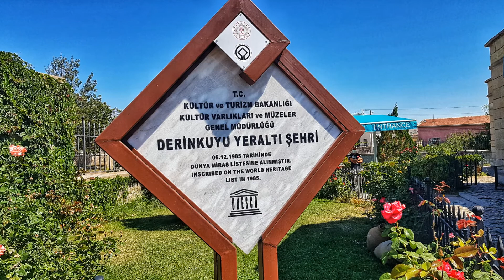DÜNYANIN EN BÜYÜK YERALTI ŞEHRİ ''DERİNKUYU YERALTI ŞEHRİ'' (DERİNKUYU UNDERGROUND CİTY) / NEVŞEHİR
DERİNKUYU YERALTI ŞEHRİ

Tarihçe;

Tarihi kesin olarak bilinmemekle beraber, ilçenin eski bir yerleşim birimi olduğu, tarihinin M.Ö 3000 yıllarına kadar ulaştığı sanılmaktadır. İlçenin eski adı Malakopi'dir. Derinkuyu'nun ilk yerlileri Asur kolonilerine kadar uzanır. İz bırakanlar (dışarıda toprak altında) Romalılar, İlçe içerisinde ise Bizanslılar'dır. Tarih boyunca bu toplum dışarıdan gelenlerle kaynaşmış, ad ve din değiştirerek Kapadokya adını almıştır.

Türkler 1071 Malazgirt Meydan Muharebesi'nden sonra gelmeye başlamışlar, ilçenin doğusundaki Çekme, Kızılören, Şemşili, Bölören, Topaleyüp ve Melizlik yaylalarına yerleşerek hayvancılıkla geçimlerini sağlamaya çalışmışlardır. 1830'lu yıllarda Derinkuyu'da yerüstünde konut olmadığı yaşlılarca söylenmektedir. Bugünkü adı olan Derinkuyu halkın içme suyunu 60-70 metre derinliğindeki kuyulardan temin etmesinden dolayı verilmiştir. Kapadokya'nın 36 yeraltı şehrinin en büyük yeraltı şehri olan Derinkuyu yeraltı şehri 1967 yılında turizme açılmış olup, 8 katlıdır. Derinkuyu İlçesinde Bizans döneminden kalma Aya Maryeros Yeraltı Manastırı dünyanın ilk akıl hastanesi olarak kullanılan mekan olduğu biliniyor. İlçede Osmanlı dönemindenden kalma Aziz Theodoros Trion Kilisesi (Üzümlü Kilise) ve Baş Melekler Kilisesi bulunmaktadır. Baş Melekler Kilisesi daha sonra 1924 yılında ibadete kapatılmış 1949 yılında Derinkuyulu Tahsin Ertaş tarafından satın alınarak Diyanet İşleri Başkanlığı'na bağışlanıp camiye dönüştürülmüştür. Günümüzde Derinkuyu Cumhuriyet Camii olarak kullanılmaktadır.
Nevşehir- Niğde karayolu üzerinde ve Nevşehir’e 30 km. uzaklıkta bulunan Derinkuyu ilçesindedir. Kaymaklı yeraltı şehrinde olduğu gibi burada da büyük bir topluluğu içinde barındıracak ve ihtiyaçlarını karşılayacak mekânlar vardır.

Kapadokya bölgesinin jeolojik oluşumu sayesinde inşa edilmiş sekiz katlı Derinkuyu Yeraltı Şehri, büyük bir topluluğu içinde barındıracak ve ihtiyaçlarını karşılayacak mekânlardan oluşuyor. Bölgede bulunan bir diğer örnek olan Kaymaklı Yeraltı Şehri'nden farklı olarak Derinkuyu'da bir misyonerler okulu, günah çıkartma yeri, vaftiz havuzu ve ilgi çekici bir kuyu da bulunuyor.

Derinkuyu'nun ilk yerlileri Asur kolonilerine kadar uzanıyor. II. yüzyılda Roma İmparatorluğu'nun zulmünden kaçan ilk Hıristiyanlar Antakya ve Kayseri üzerinden Kapadokya'ya gelerek buraya yerleşmişler. Bölgedeki yeraltı şehirlerini kuran ilk Hıristiyanlar, girişleri kolayca fark edilemeyecek şekilde yapılmış bu şehirlerde saklanarak Romalı askerlerin zulmünden kurtulabilmişler. Yeraltı şehirlerinde uzun süre dışarı çıkmadan yaşamak zorunda kalabilecekleri için erzak depoları, havalandırma bacaları, şarap imalathaneleri, kiliseler, manastırlar, su kuyuları, tuvaletler ve toplantı odaları yaparak alanlarını genişletmişler. Birbirine bağlı odalardan oluşan bu şehirlerde bazı odalar ancak bir insanın geçebileceği kadar dar tünellerle birbirine bağlanıyor. Tünellerin giriş çıkışlarında güvenlik nedeniyle tüneli kapatmak için kullanılan büyük taş silindirler vardır.

NEVŞEHİR GEZİLECEK DİĞER YERLER

* DERİNKUYU YERALTI ŞEHRİ
* AZİZ THEODOROS TRİON KİLİSESİ
* MAZI YERALTI ŞEHRİ
* NEVŞEHİR KALESİ
* KAYAŞEHİR
* AVANOS
* ŞAİRLER SOKAĞI
* KIZILIRMAK
* AVANOS SALLANAN KÖPRÜ
* NEVŞEHİR ŞEHİR MÜZESİ
* NEVŞEHİR ÇARŞI
* NAR